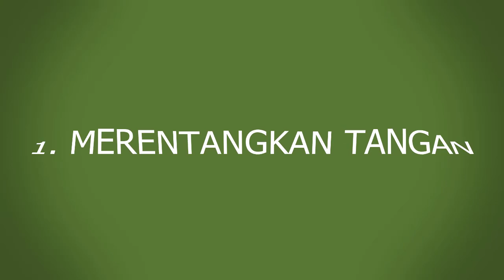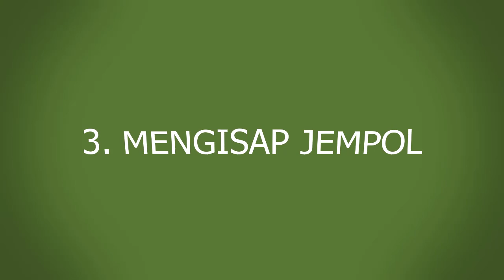Makna dari Gerakan Tubuh yang Dilakukan Bayi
Hello Parents!

Bayi memiliki cara tersendiri untuk menyampaikan apa yang sedang dirasakannya. Karena terbatasnya kemampuan bayi untuk berbicara, maka bayi kerap menangis untuk menyampaikan apa yang ia rasakan, seperti gelisah, tidak nyaman, atau sedang lapar. Namun sebenarnya ada lagi cara yang sering digunakan oleh bayi untuk menyampaikan maksud dan isi hatinya. Salah satunya adalah dengan gerakan tubuh yang ia tunjukkan. Sehingga parents perlu mengetahui beberapa makna dibalik gerakan tubuh yang dilakukan oleh bayi. Nah pada edisi kali ini, akan kita bahas mengenai makna dibalik gerakan tubuh yang dilakukan bayi.